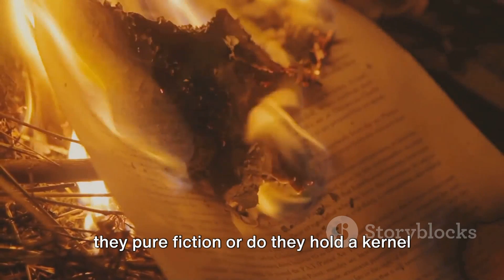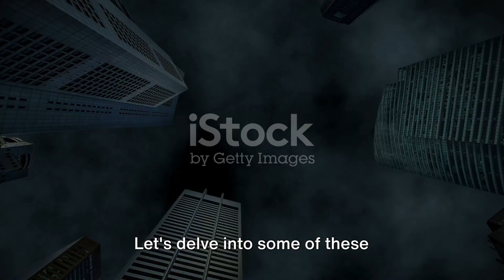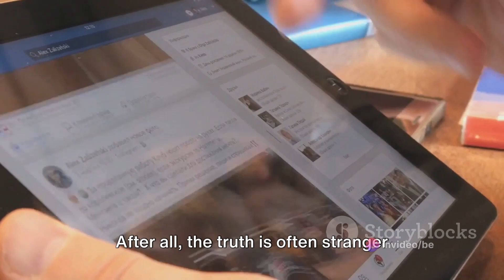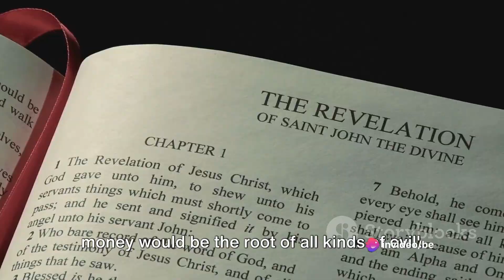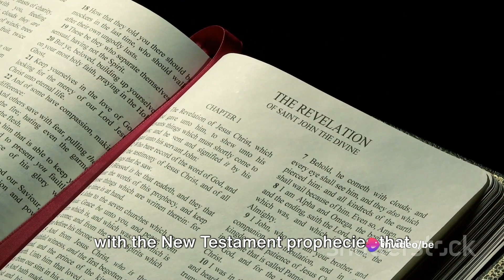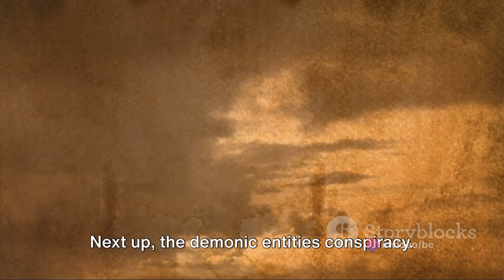Unveiling the Truth: Conspiracy Theories and Prophecies PT 2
Where are things headed in the world? Are we in the end times?